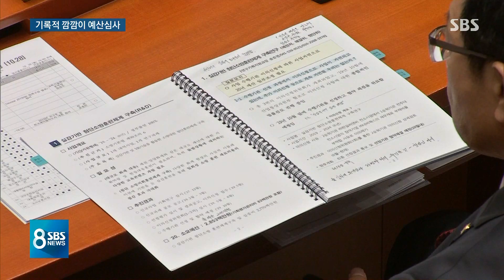'투명 심사' 약속 어긴 국회…또 깜깜이 '밀실심사' / SBS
국회가 긴박하게 움직이고 있는데, 여기서 예산안 심사를 매년 이렇게 하는 게 과연 괜찮은 건지도 짚어보고 가겠습니다. 우리가 낸 세금을 어디에 어떻게 쓸 건지 투명하게 논의하고 근거를 남겨야 한다는 지적이 이어지자 국회는 최소한의 심사 기록을 남기겠다고 약속했었습니다. 하지만 올해도 결국 '깜깜이' 밀실심사였고 법적 근거도 없는 비공개회의가 올해도 어김없이 등장했습니다.
이어서 권지윤 기자입니다.